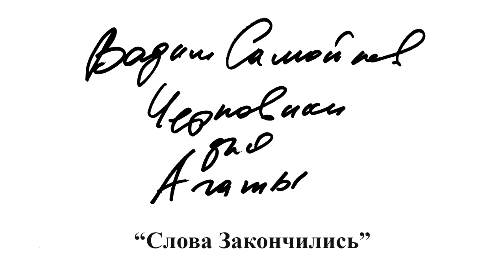08. Слова Закончились - Вадим Самойлов, Черновики для Агаты